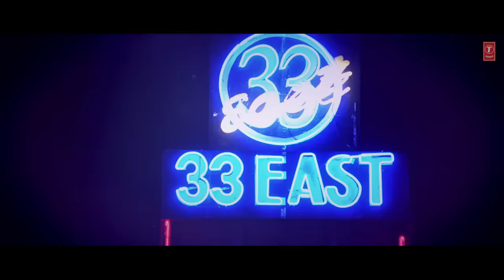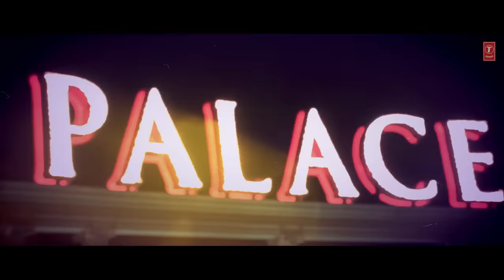Lyrical: Sisak Sisak Ke | Karzzzz | Himesh Reshammiya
Presenting the lyrical video of the song "Sisak Sisak Ke" from the bollywood movie Karzzzz.

Song - Sisak Sisak Ke
Film - Karzzzz
Singer - Himesh Reshammiya
Lyricist - Sameer
Music Director - Himesh Reshammiya
Artist - Himesh Reshammiya
Music On - T-Series